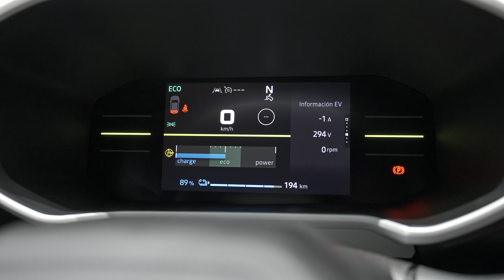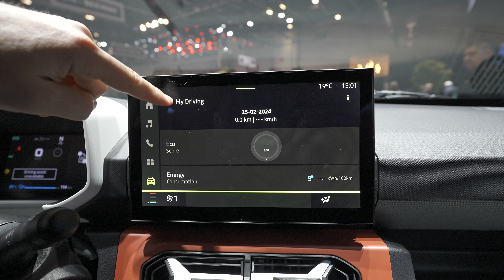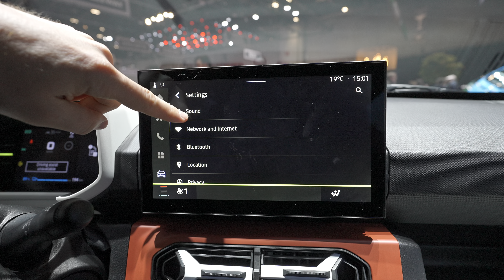New Dacia Spring Facelift 2024